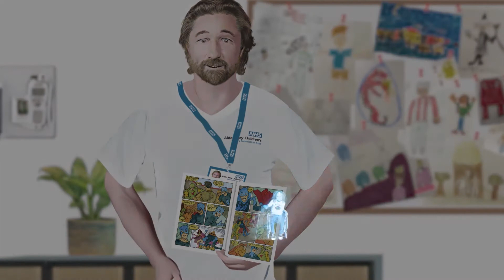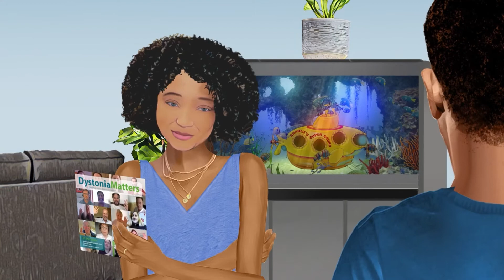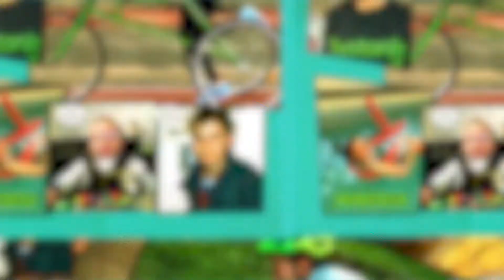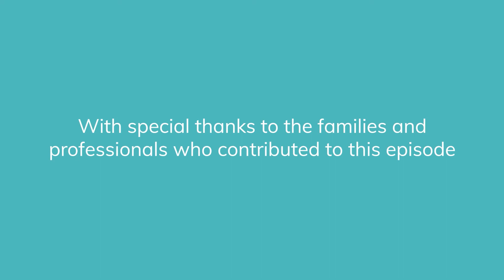Dystonia Animated - Episode 2 - Charlie and the Children's hospital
Dystonia Animated is a series of short animations, as part of Dystonia UK´s Reach Out, Reach All campaign. They focus on “What is dystonia?” in children and how the diagnosis affects their lives.

With help from families and young people with dystonia, we created the first episode which centers around explaining dystonia in a format children and young people can relate to and with language suitable for their age.

Future episodes will focus on the different parts of the journey our young people face; so join Dani, Charlie, and a host of characters as they show you their lives with dystonia.

In this episode, we are so excited to introduce you to Dani, Charlie and some of their family. They share what their lives are like with a dystonia diagnosis.